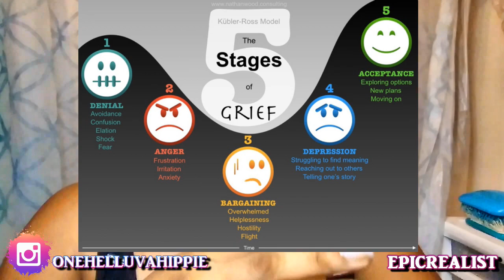☯ Healing Takes TIME! Don't Rush. 5 Stages of Grief | Epic Realist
Enjoy this video about taking your time when you're going through any kind of trauma. Healing takes time. Go through your 5 stages of grief/PTSD and you'll be okay!

Health & Fitness IG: curly.fit.mama.of.5
Hair & Homeschooling IG: curlsofinnocence